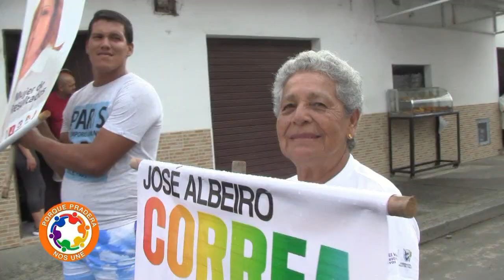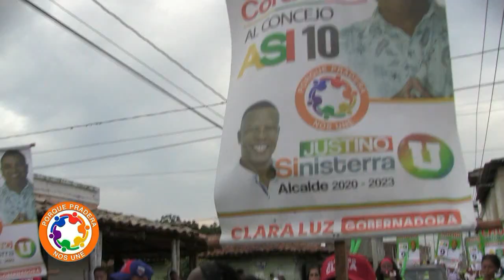Justino Marcha Cierre de Campaña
Con gran marcha  se dio el cierre de la campaña de Justino Sinisterra Sinisterra como aspirante a la Alcaldía Municipal de Pradera.